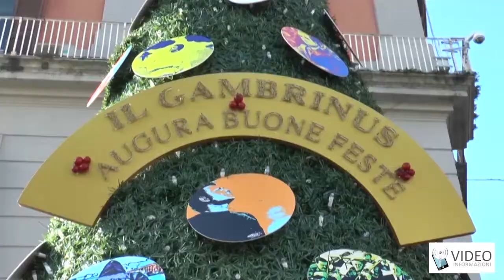Weekend di eventi a Napoli per Natale